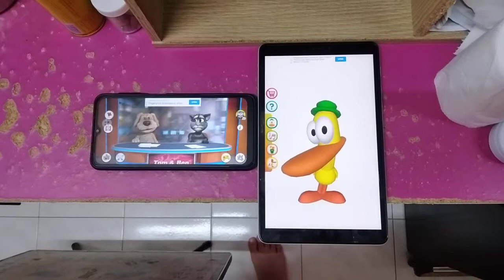Talking News & Talking Pato Echo 4848